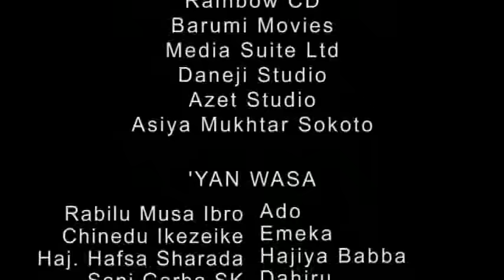Hajiya Babba 1&2 Latest Hausa Movies 2017